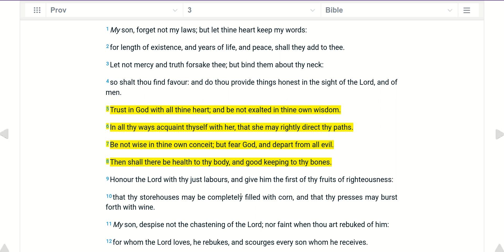07 Scripture Proverbs 3:5-8